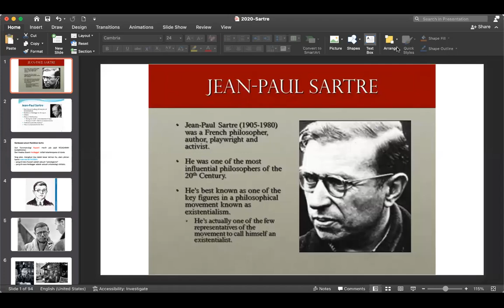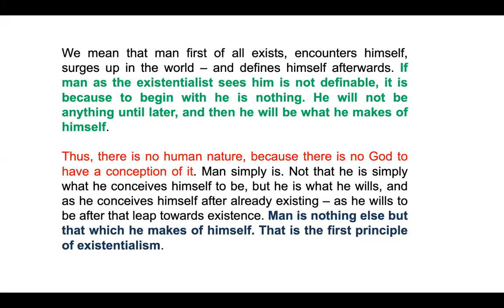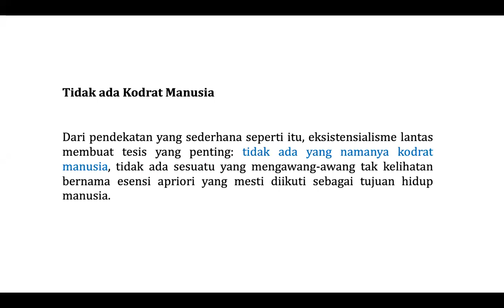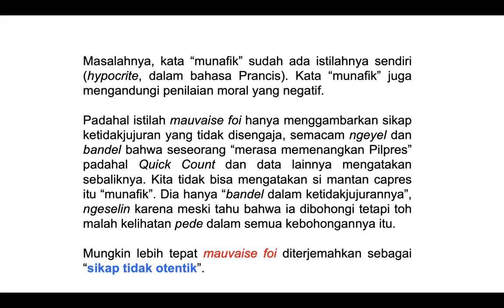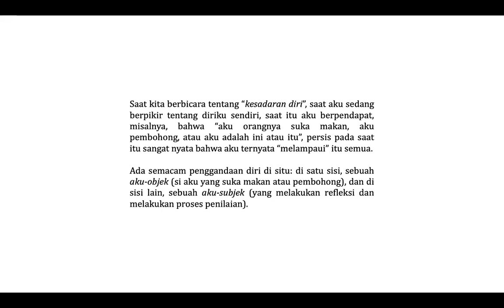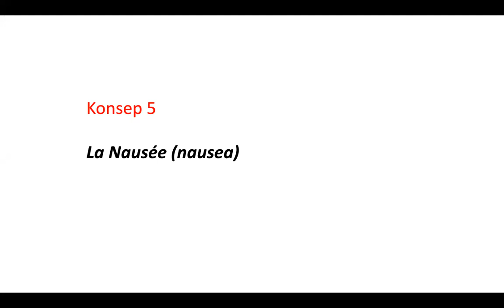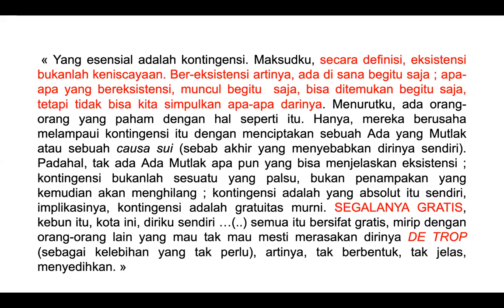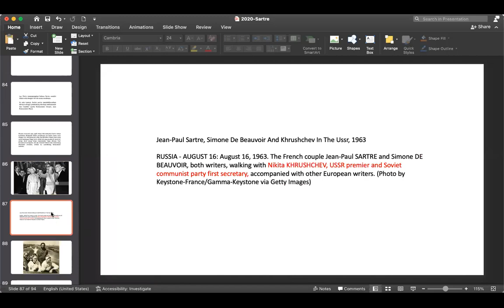MENGENAL EKSISTENSIALISME SARTRE (Dr. Setyo Wibowo)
ARIF (Belajar Intensif) 3 Maret 2022